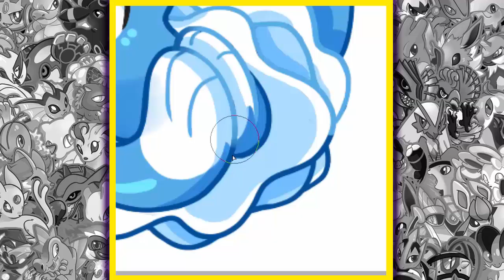Draw That Pokemon Brionne!